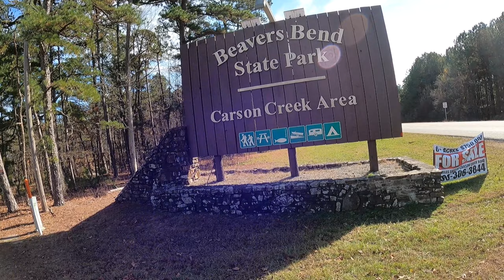Beavers Bend State Park | Carson Creek Area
Thanksgiving weekend 2020 found us camping at Beavers Bend State Park in McCurtain County OK. While exploring the area we found the Beavers Bend State Park Carson Creek Area located on the shores of Broken Bow Lake. The whole Broken Bow Lake area is truly stunning and the Carson Creek Area is no exception.
In this video I jump into the pick up and take a drive through the whole Beavers Bend State Park Carson Creek Area and highlight the main area of this beautiful little lake side campground on Broken Bow Lake.
If you are planning a visit to Beavers Bend State Park Carson Creek Area you will love it! So many beautiful trees and great campsites!

Come along with me as I explore Beavers Bend State Park Carson Creek Area!